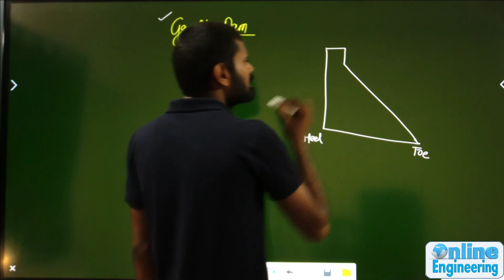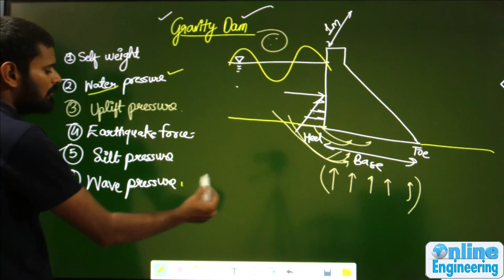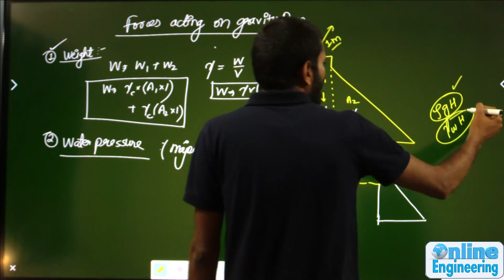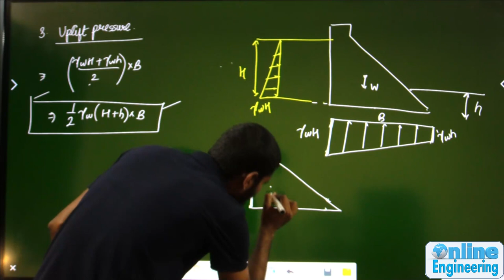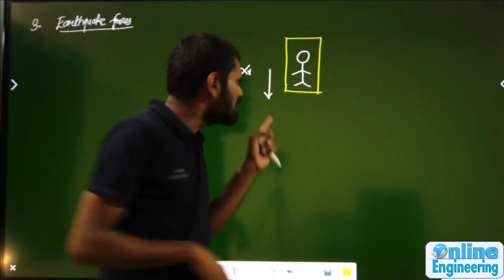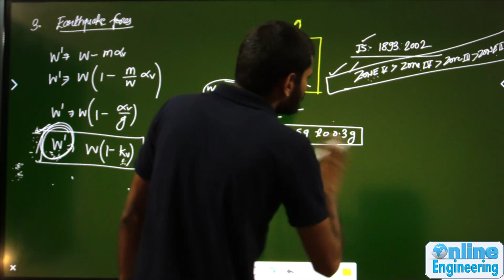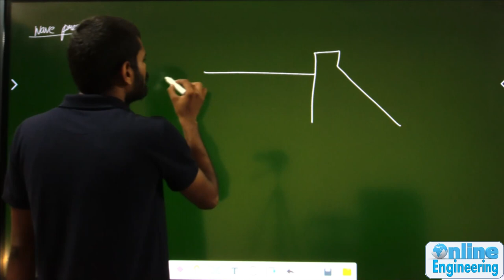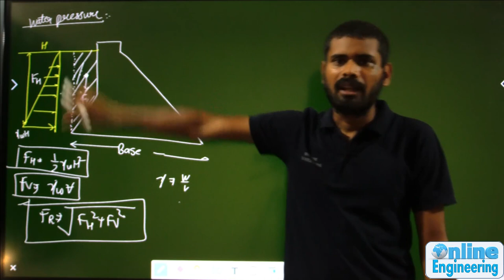Force Acting on Gravity Dam | Irrigation Engineering | Civil Engineering | GATE STATE AE JE